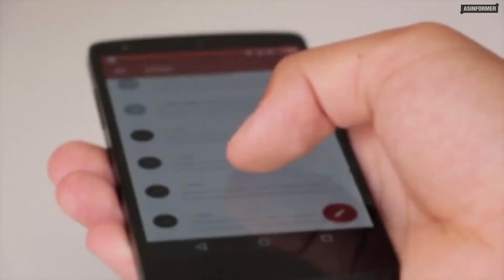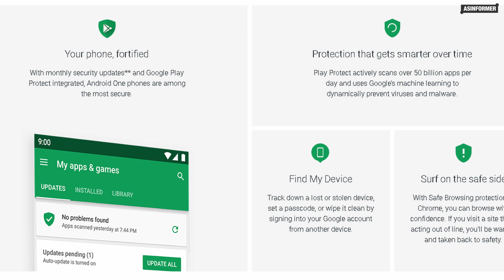What Is Android One ? Difference between Android One Vs Stock Android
Hello Dosto, aaj aapko mai is video me bataunga ki what is android one. aur iske sath hi sath maine iske feature ke bare me bhi discuss kiya hai jisse aapko android one vs stock android me difference samajh me aa sake.
Android One क्या है ? What is Android One In Hindi Explained
aap sabhi dosto ko to malum hi hoga ki Xiaomi ne abhi Mi A3 launch kiya hai jisme android one ka support hai.
What about your opinions? tell me in comment.